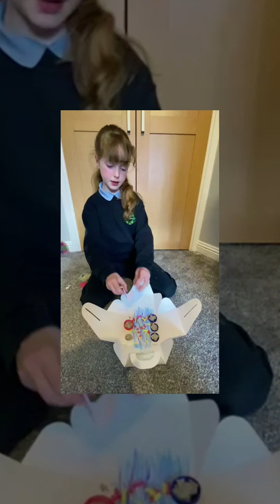Cruinniú na nOg Workshop & Home projects